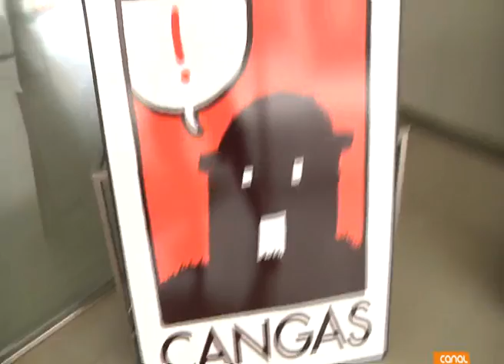Los niños viven el XVI Salón del Cómic y de la Ilustración de Cangas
Cada mañana, sobre todo, pero también por la tarde, el Salón del Cómic de Cangas recibe a decenas de niños que participan en talleres de dibujo. Esta mañana veíamos cómo daban rienda suelta a su imaginación.